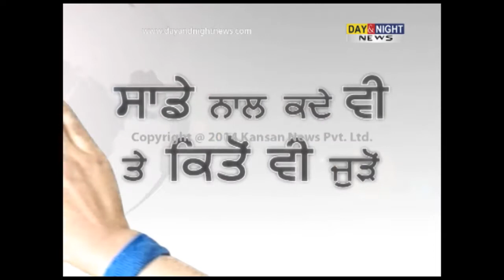Punjabi film '47 to 84' based on realistic story | A report